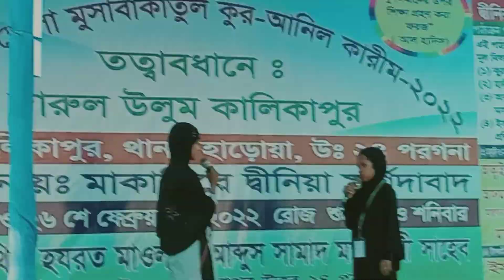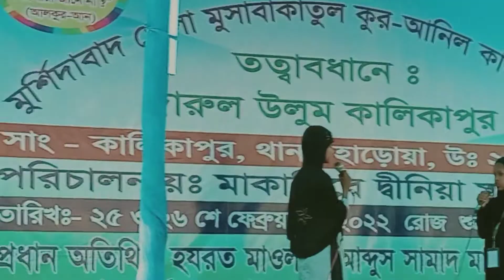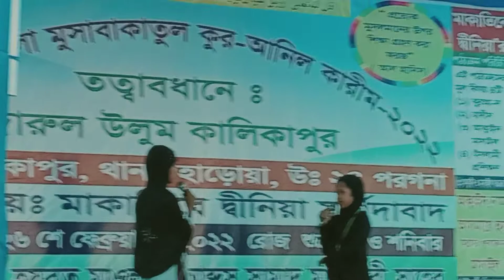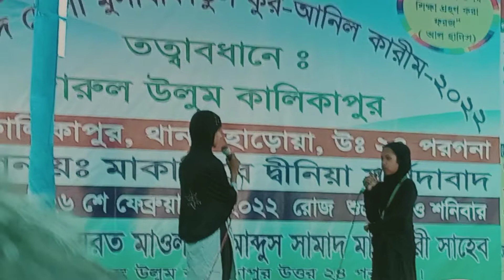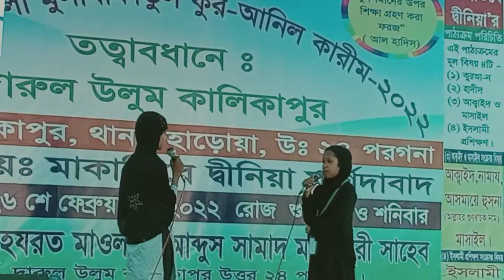দুনিয়ার জ্ঞান ও ইসলামিক দ্বীনি শিক্ষা নিয়ে বাচ্চারা মোকালামা (অভিনয়) করে দেখাচ্ছে পর্ব - ৩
দুনিয়ারজ্ঞানওইসলামিকদ্বীনিশিক্ষানিয়েবাচ্চারা মোকালামা (অভিনয়) করে দেখাচ্ছে পর্ব - ৩

কোন দেশ, রাজ্য, জেলা থেকে কমেন্ট করে জানাবেন।

মুর্শিদাবাদ জেলা মুসাবাকাতুল কুর আনিল -কারীম ২০২২।
তত্ত্বধানে কালিকাপুর দারুল উলুম মাদ্রাসা।
ফরিদপুর মাদ্রাসায় অনুষ্ঠিত হলো।